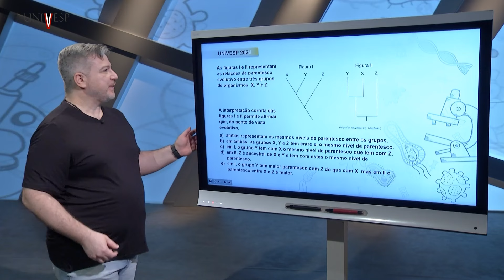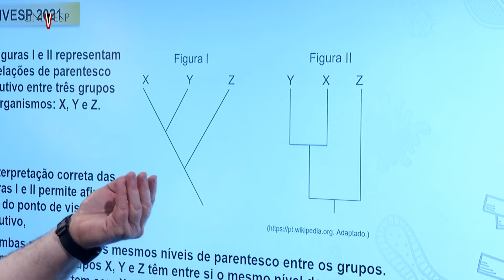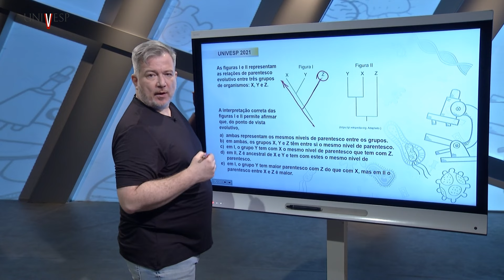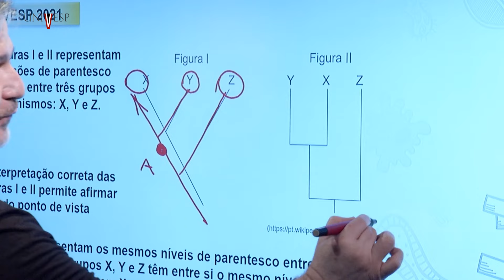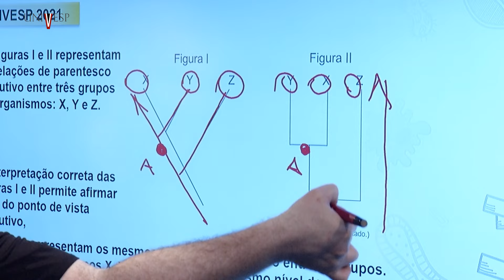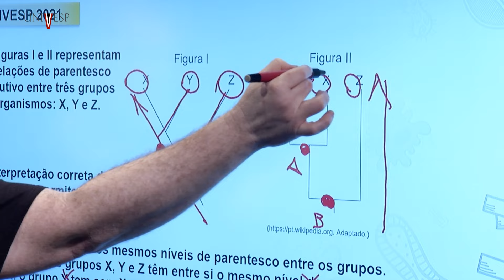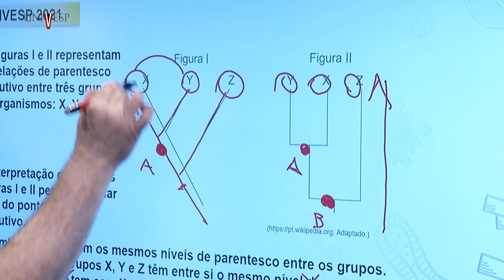CURSINHO UNIVESP - UNIVESP 2021 EIXO DE COMPUTAÇÃO - As figuras I e II representam as relações...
As figuras I e II representam as relações de parentesco evolutivo entre três grupos de organismos: X, Y e Z.
A interpretação correta das figuras I e II permite afirmar que, do ponto de vista evolutivo,

univesp.br
Professor: Daniel Amado Marconato
Biologia